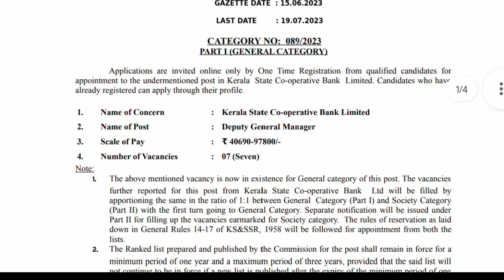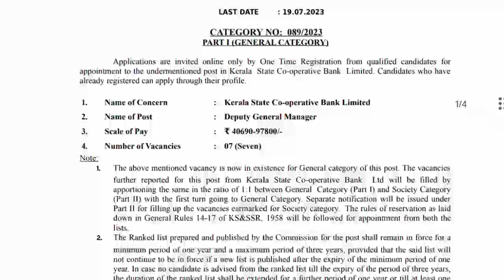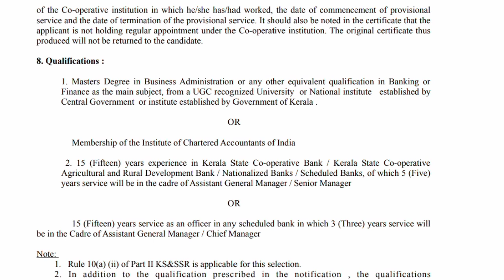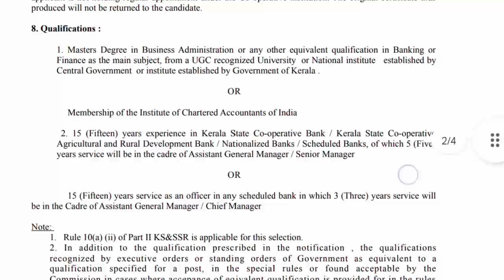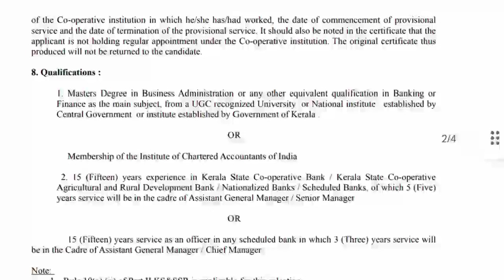Kerala PSC latest recruitment notification 2023/വനിതകൾക്കും പുരുഷന്മാർക്കും സ്ഥിര നിയമനം/ Kerala PSC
Kerala PSC new recruitment Malayalam